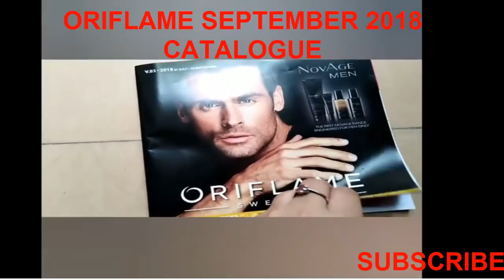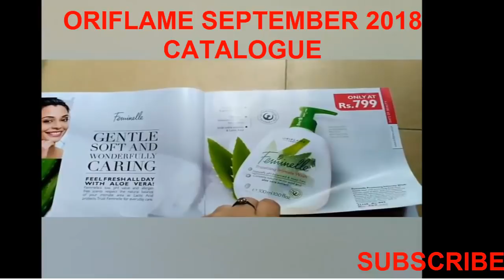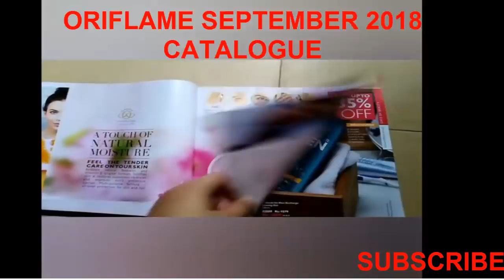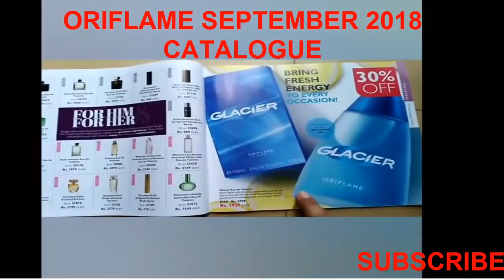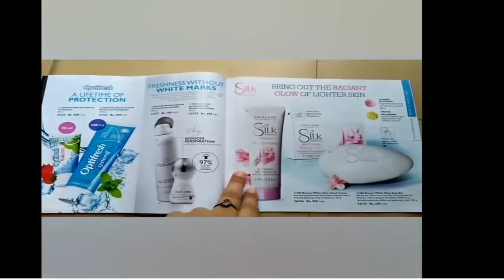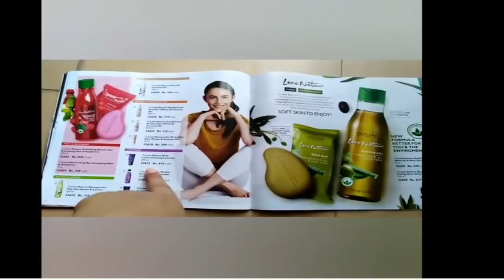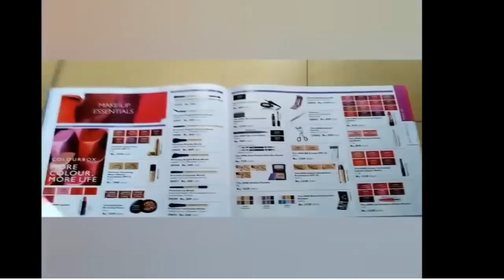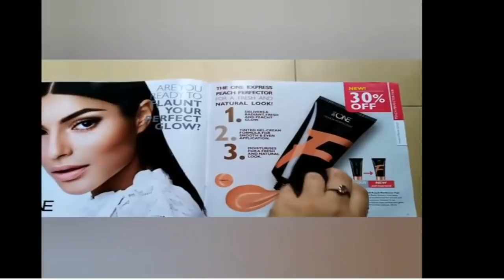ORIFLAME SEPTEMBER CATALOGUE